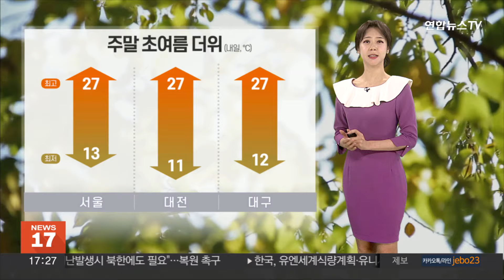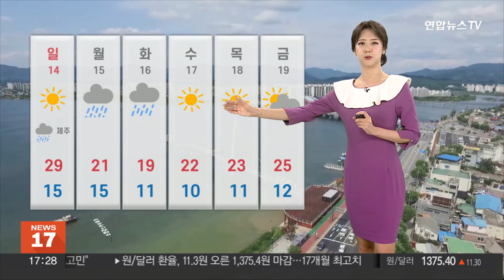[날씨] 주말 낮 기온 껑충, 초여름 더위…전국 대기 건조 / 연합뉴스TV (YonhapnewsTV)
[날씨] 주말 낮 기온 껑충, 초여름 더위…전국 대기 건조

주말인 내일은 옷차림을 가볍게 하셔야겠습니다.

봄을 건너뛰고 초여름이 시작된 것처럼 이른 더위가 찾아올 텐데요.

내일 한낮 기온, 27도까지 껑충 뛰겠고요.

평년 기온을 무려 10도가량이나 크게 웃돌겠습니다.

다만, 하루 사이에도 기온 변화가 크니까요.

건강 관리에 힘써 주시길 바랍니다.

다음은 위성영상입니다.

전국 하늘 대체로 맑게 드러나 있고요.

제주는 흐린 가운데, 내일 새벽까지 5mm 안팎의 비가 내리겠습니다.

내일도 전국에서 맑은 하늘이 함께 하겠고요.

미세먼지 걱정 없이 공기질도 깨끗하겠습니다.

다만, 이른 시간에는 서쪽 지역을 중심으로 안개가 짙게 끼면서 시야가 답답하겠는데요.

평소보다 차간거리를 넉넉하게 유지 하셔야겠고요.

조심해서 이동하시길 바랍니다.

야외 활동이 늘어나는 요즘, 화재 예방에도 힘써 주셔야겠습니다.

전국적으로 대기가 건조하고요.

특히, 건조특보가 발효 중인 중부 지방은 메마름이 더 심합니다.

작은 불씨도 대형 화재로 이어질 수 있는 만큼 주의가 필요합니다.

다가오는 휴일에는 기온이 더 크게 치솟으면서, 서울 한낮 기온은 29도가 예보됐고요.

늦은 밤, 제주를 시작으로 다음 주 초반에는 전국에 비 소식이 있습니다.

이 비가 내리면서 이른 더위가 한풀 꺾일 것으로 전망됩니다.